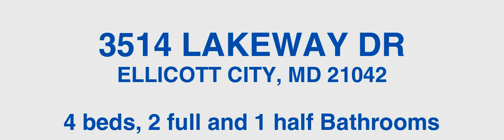Residential for sale - 3514 LAKEWAY DR, ELLICOTT CITY, MD 21042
Bedrooms: 4
Bathrooms: 2 full and 1 half
Square Feet: 2497
Price: $550,000

MLS ID: MDHW262250

05/06/2019 01:09:03 am

Last modified: